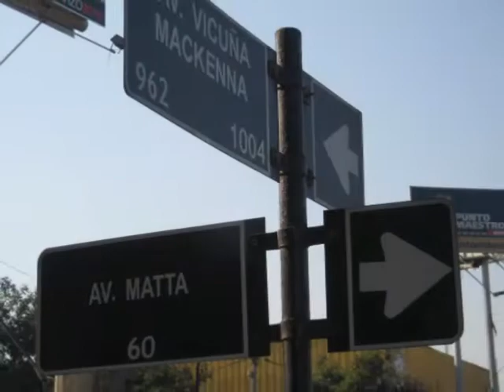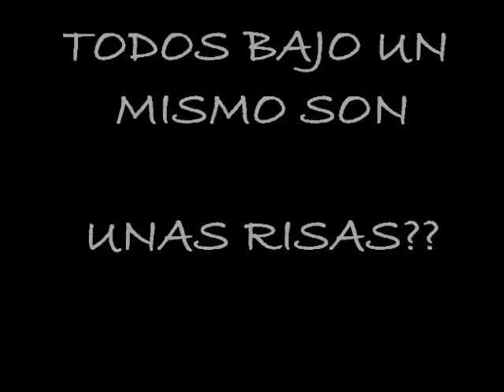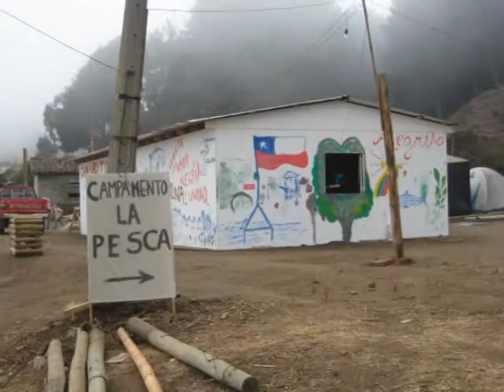Casi 6 meses en Chile....Enric point of view...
Después de 6 meses...este es un pequeño resumen...